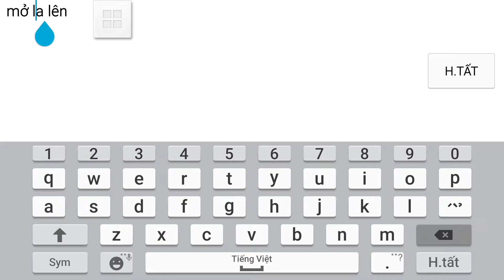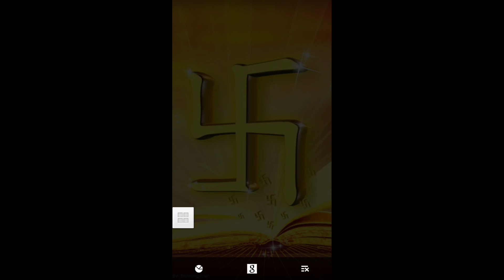LQHT,LMHT, game nhập vai MGO hay nhất cho điện thoại 2017